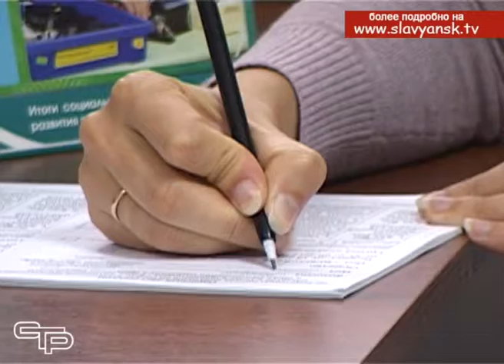Как живут люди с нарушением слуха